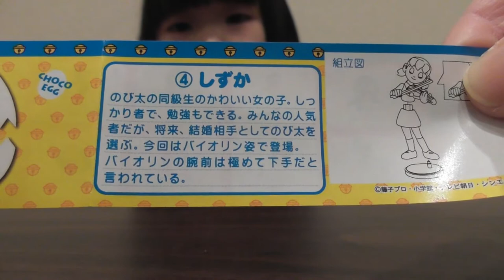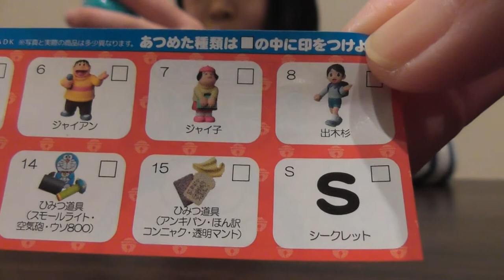ドラえもん チョコエッグ 開封！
ドラえもんのチョコエッグを開封したよ♪
半年間、冷蔵庫に放置してた、とっておきのチョコエッグです。
このチョコがこれまたおいしい♪